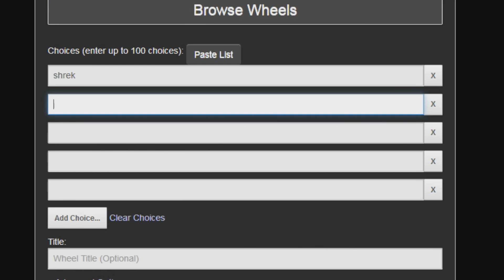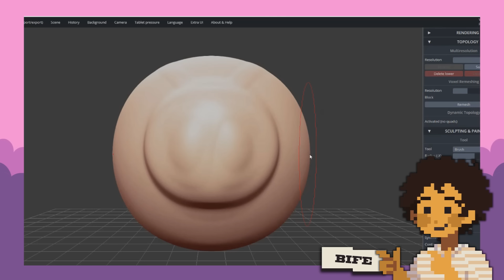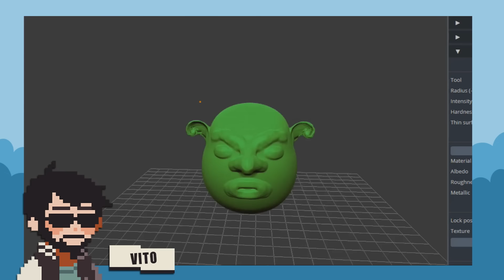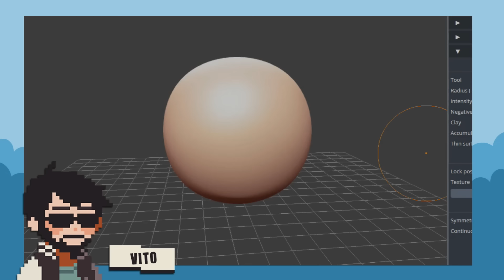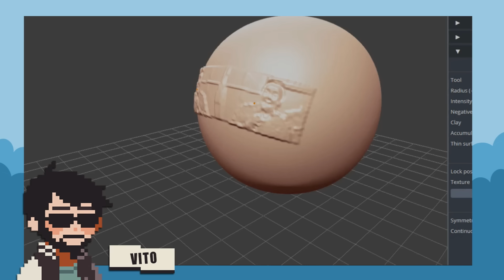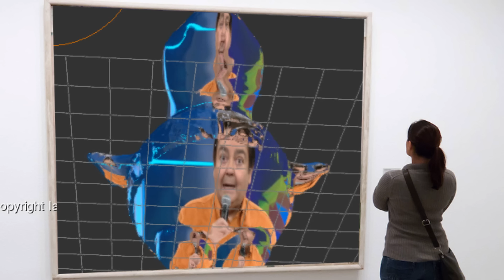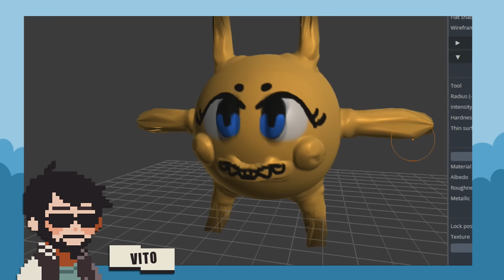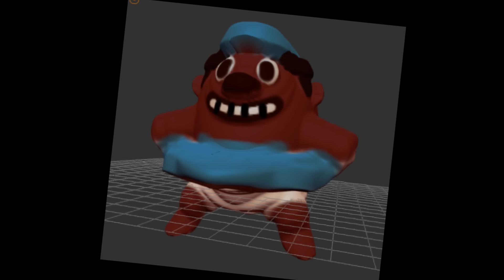BATALHA ÉPICA DOS MESTRES DA MODELAGEM 3D BRASILEIRA DO GUETO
Primeiro programa do 3D cavernoso onde eu e bife tentamos modelar personagens icônicos mas acabamos destruindo a imagem deles para todo sempre. É só isso mesmo... modelamos eles e tal... é. desculpa